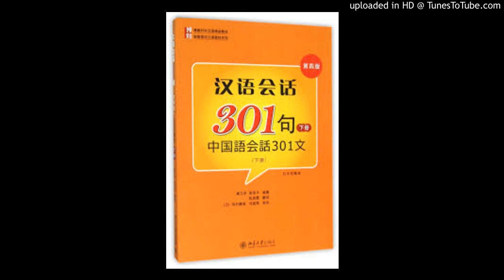漢語会話301句(下)31課 フレーズ聞き取り1 301-L31-短文听力1